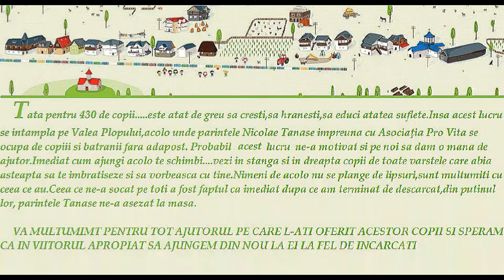Donatii Valea Plopului 20.12.2014